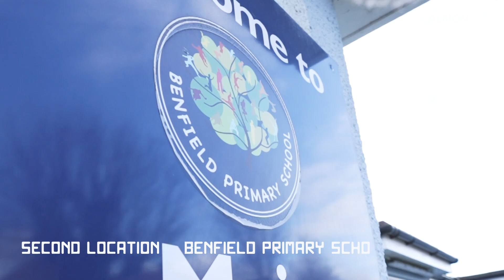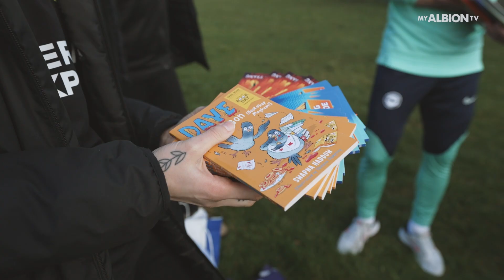Joel Veltman And Katie Startup Visit Local Schools For World Book Day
For World Book Day, Albion stars Joel Veltman and Katie Startup assist Albion in the Community by delivering various books to local schools.